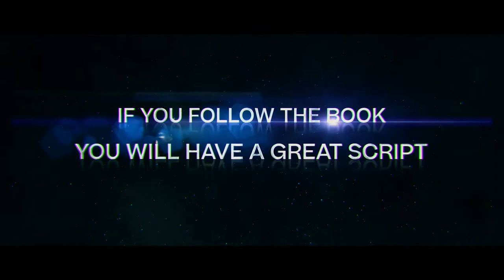Every Screenwriter Needs This On Their Bookshelf - Save The Cat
He’s made millions of dollars selling screenplays. Now “one of Hollywood’s most successful spec screenwriters” tells all in this fast, funny and candid look inside the movie business. Save the Cat is just one of many iron-clad rules for making your ideas more marketable and your script more
satisfying and saleable, including:

- The four elements of every winning logline.
- The seven immutable laws of screenplay physics
- The 10 genres that every movie ever made can be categorized by and why they’re important to your script
- Why your hero must serve your Idea
- Mastering the beats
- Creating the “perfect beast” by using… ‘The Board’
- And how to get back on track with proven rules for script repair

This ultimate insider’s guide reveals the secrets that none dare admit, told by a showbiz veteran who’s proven that you can sell your script if you can save the cat.